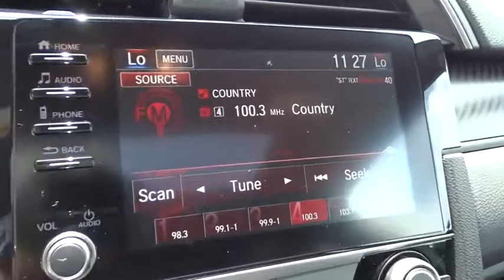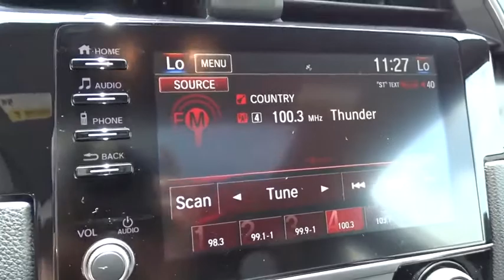2019 Honda Civic Si Sedan Homestead, Miami, Kendall, Hialeah, South Dade, FL 61512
Platinum White Pearl New 2019 Honda Civic Si Sedan available in Homestead, Florida at Largo Honda. Servicing the Miami, Kendall, Hialeah, South Dade, FL area.
2019 Honda Civic Si Sedan SI - Stock#: 61512 - VIN#: 2HGFC1E57KH706989

Largo Honda
554 NE 1st Ave

PLATINUM WHITE PEARL,CRYSTAL BLACK PEARL,BLACK  CLOTH SEAT TRIM,WX BK ZZ1